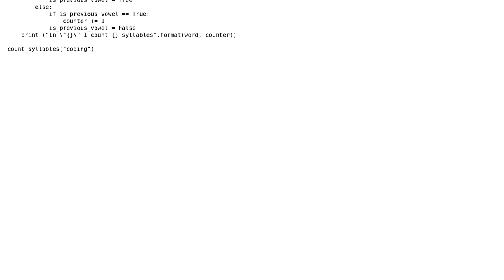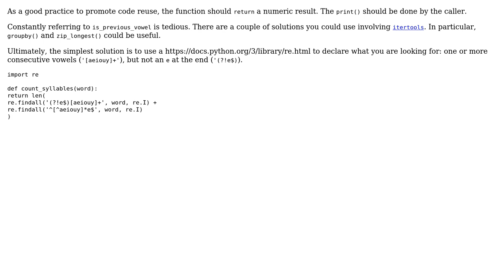Code Review: Python function to count syllables in a word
With thanks & praise to God, and with thanks to the many people who have made this project possible! You are responsible for your own actions.